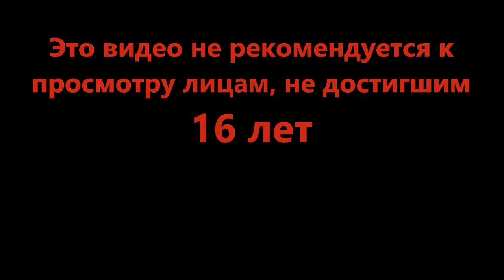Абсолютно точно НЕ странные беседы в пути - russian railway chill game (BELARUS UPDATE) (Roblox)